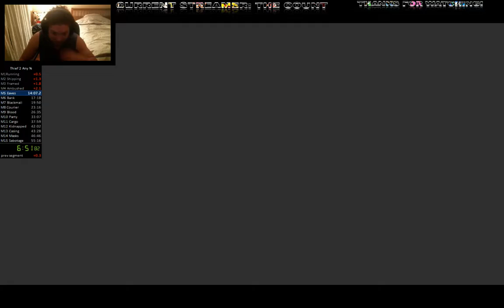Thief 2 Any % Normal 54:55 [OBSOLETE]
Thief 2 V 1.21. Guard's Quarters Key.
This run is Obsolete.